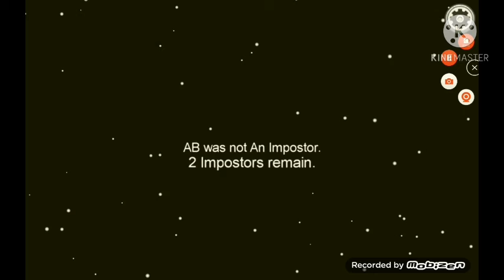Nooob cremate. ( voice reveal ) :-P